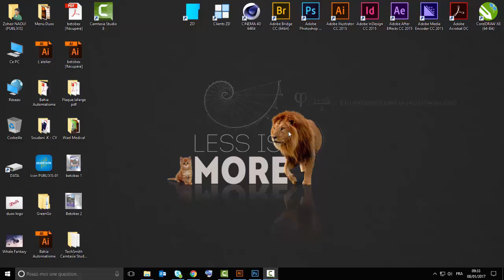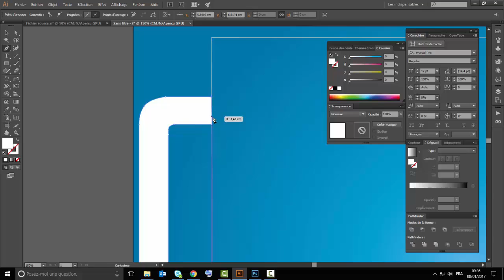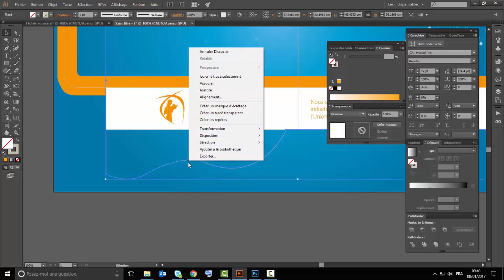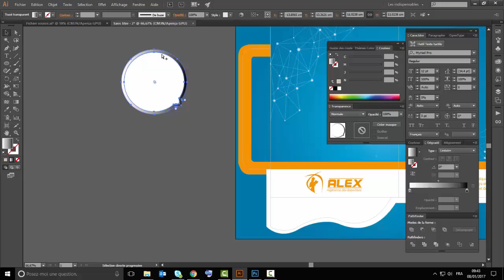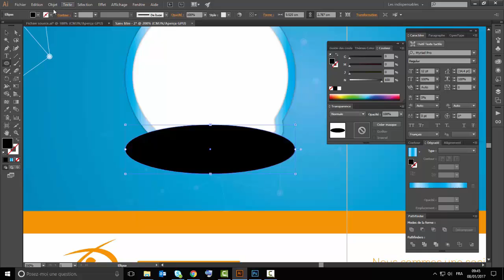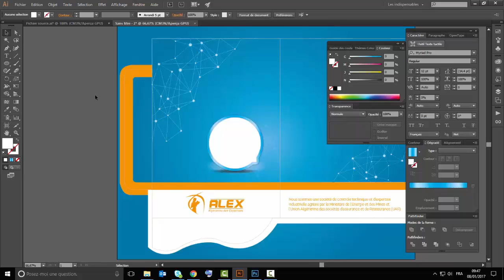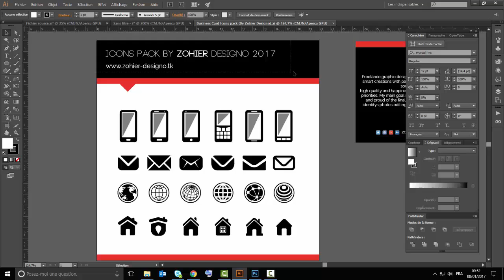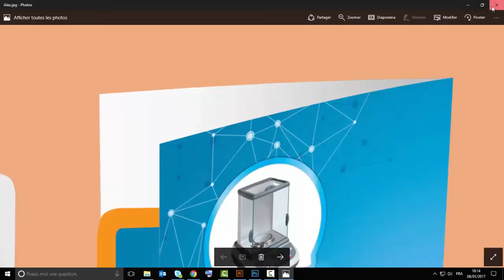Illustrator Cc Tutorial I How to create paper folder I 2017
Creative Business Card
business card
# coreldraw
# business card designs,
alvorit, creative arts#
graphic designing
# business card design in
how to make a business card
how to create a business card
business card design
professional business card
professional business card design in illustrator cs6,